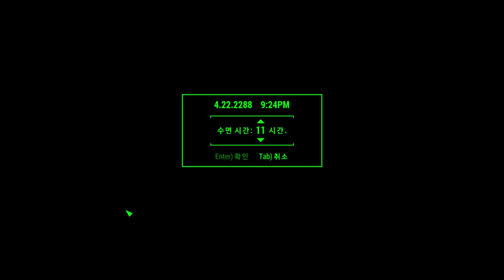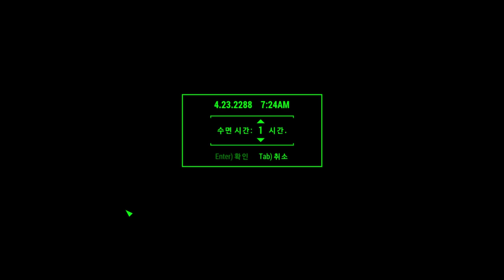147화 번외편 200년동안 헌신한 집사에게 새로운 몸을 하사했습니다. (폴아웃4)